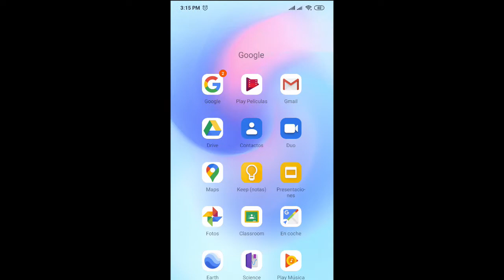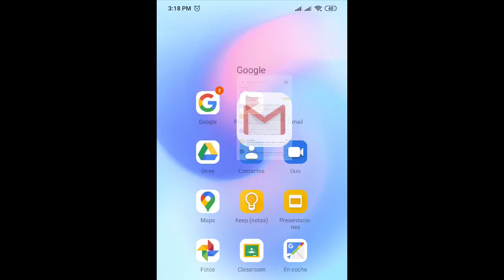05 Cómo utilizar en nuestro celular Classroom 2020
Cuando tenemos nuestra cuenta de correo institucional, en ocasiones nuestro celular saca un mensaje en donde nos dice que no es posible acceder a Classroom.  Aquí en el video se muestra la forma correcta para entrar.